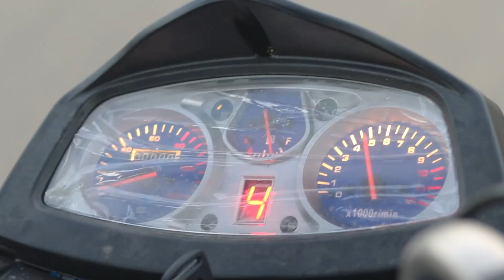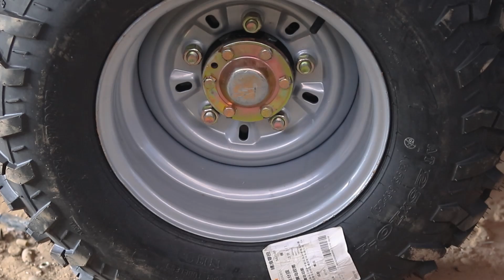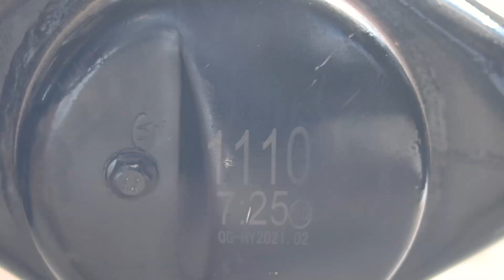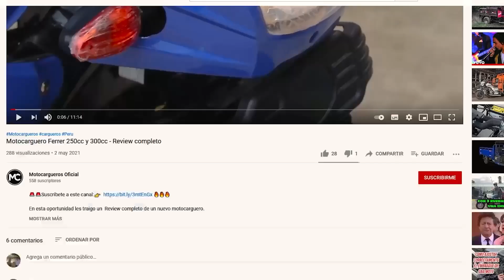Viajando en un MotoCarguero / Selva de Perú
Nos fuimos de recorrido por la selva peruana en Madre de Dios con los cargueros de MetalMotors.
Viajando en un motocarro dentro de la selva de Perú.
Recorriendo la amazonia peruana.

⭐Si quieres colaborar con el canal y apoyarme para seguir creando mas y mejores videos únete como miembro en este enlace!

🚨CONOCE SOBRE NUESTROS SERVICIOS DE MARKETING DIGITAL Y VIDEO MARKETING PARA TU NEGOCIO.

Motocargueros cargueros Peru motocarguero motocarguero en venta, motocarro, motocarga, motocarguero en venta, moto carros modificados, trimotos, motos modificadas, motocarguero 300cc camiones, camión de carga